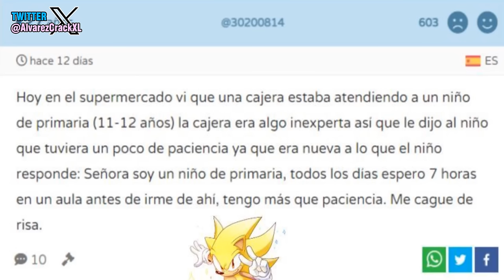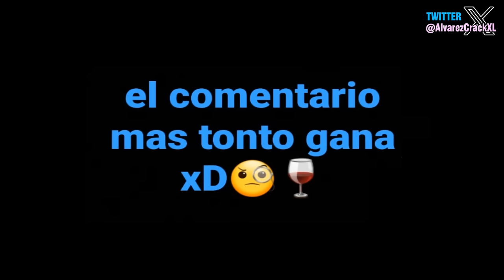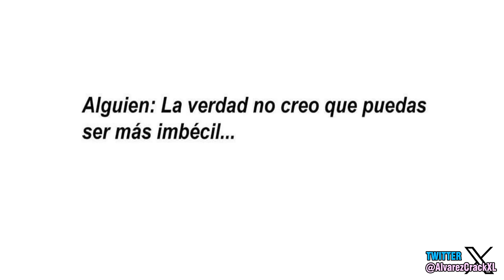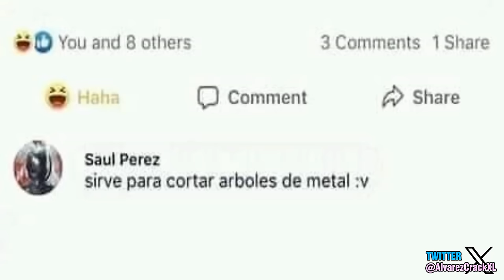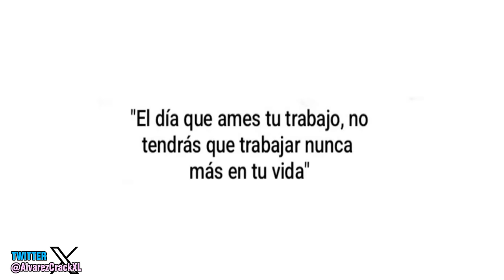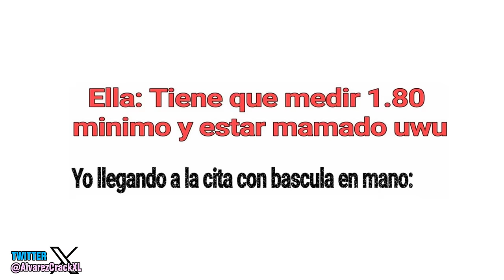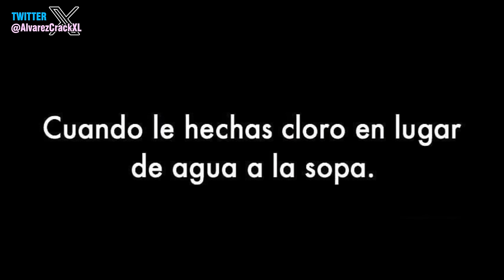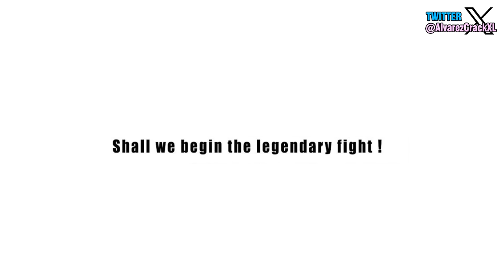La Historia con Memes 62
Que tal gente, espero tengan un lindo martes, al final como dije en otros videos, solo por agosto tendremos 2 videos por semana, si les soy sincero me llama la atención como tengo tan pocos videos pre hecho pero es lo que hay, guardare más videos para fin de año. 337.